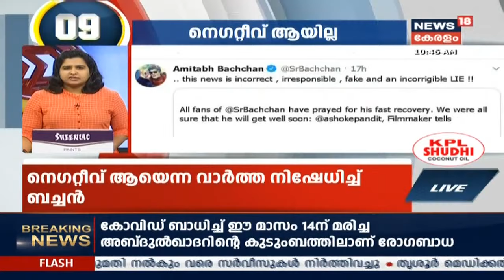Speed News @ 10:47AM | വാർത്തകൾ വേഗത്തിൽ - Top Headlines Of This Morning | 24th July 2020